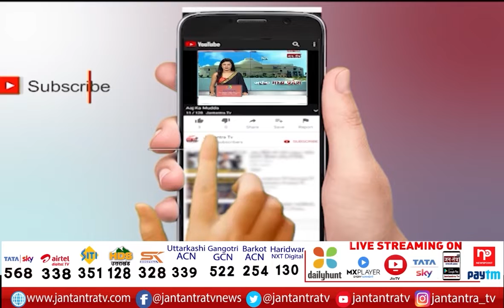Congress Pol Khol Yatra | Allegations On Kejriwal Government | Opposed New Excise Policy | JTV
About Video:
कांग्रेस की पोल खोल यात्रा
केजरीवाल सरकार पर लगाए आरोप
दिल्ली सरकार की नई आबकारी नीति का किया विरोध

In This Video: Congress Pol Khol Yatra
Congress Pol Khol Yatra News
Congress Pol Khol Yatra news today
Congress Pol Khol Yatra delhi
Congress Opposed New Excise Policy
New Excise Policy delhi
New Excise Policy news
Allegations On Kejriwal Government
congress Allegations On Kejriwal Government
delhi cm New Excise Policy
delhi govermnet New Excise Policy
cm arvind kejriwal New Excise Policy
New Excise Policy latest news